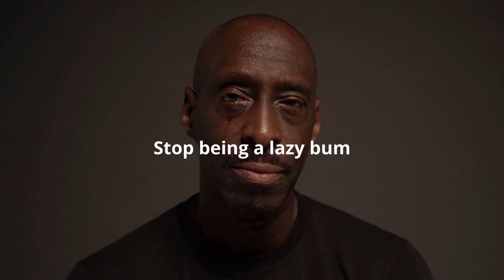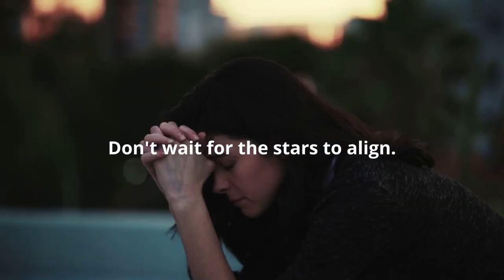SELF DISCIPLINE - Watch if you feel low - Best Motivational Speech Video